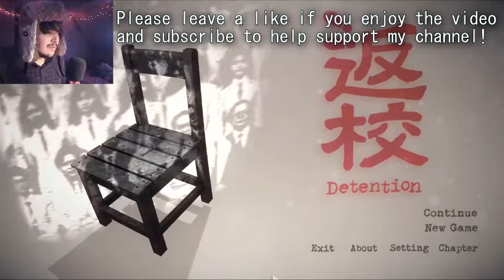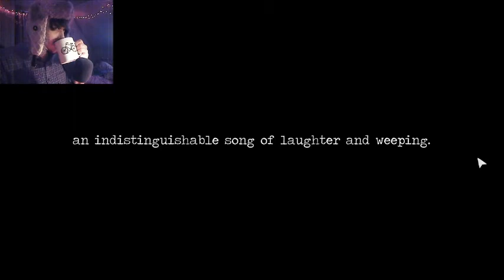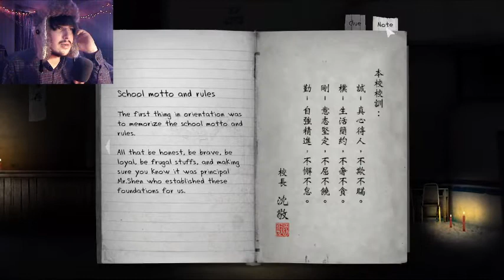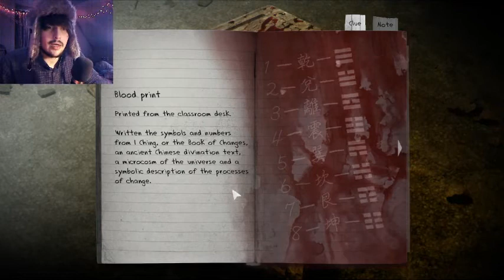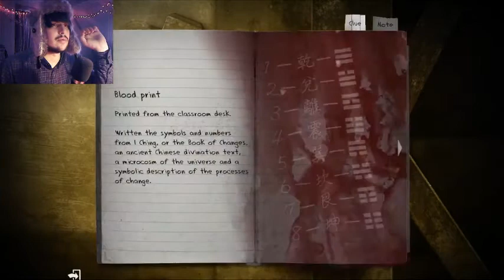Let's Play: DETENTION Part 3 - STRANGLED BY A HUGE MONSTER!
Welcome back to Detention, in this episode I get strangled to death by a gigantic monster! I also progress to the next part of the school building!